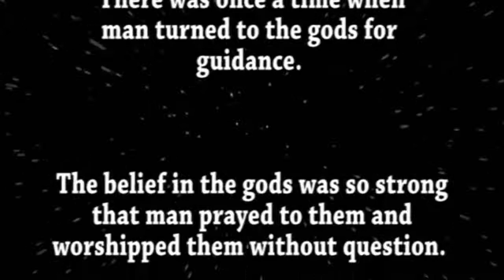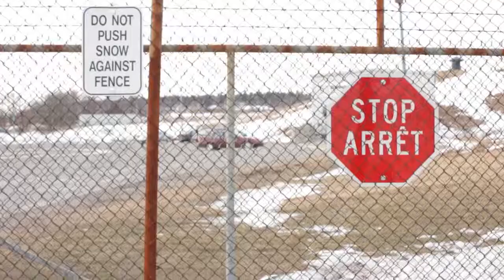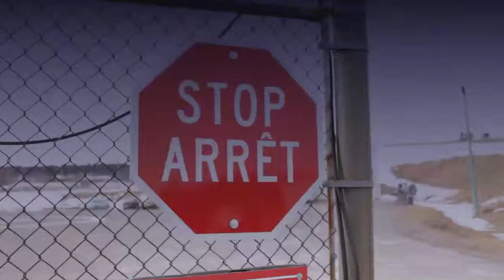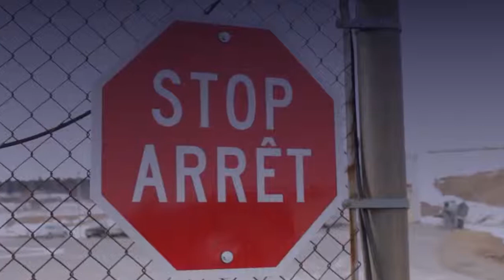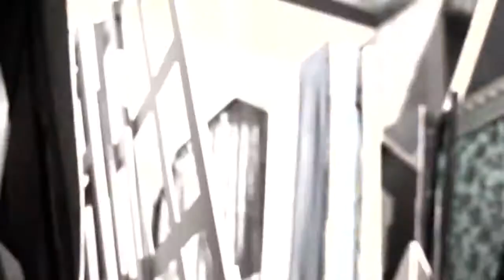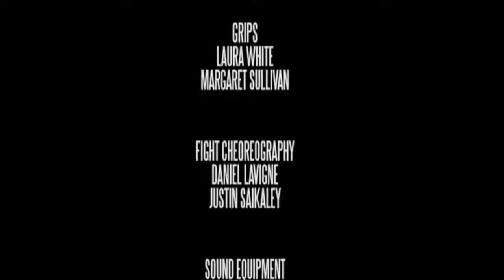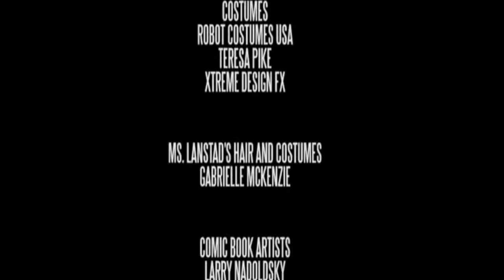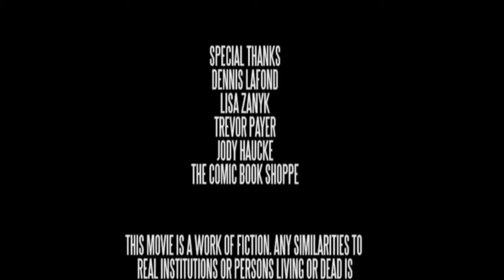Thunderstorm The Return Of Thor Full Movie, Sci Fi, Horror, Action, Fantasyfree horror movies